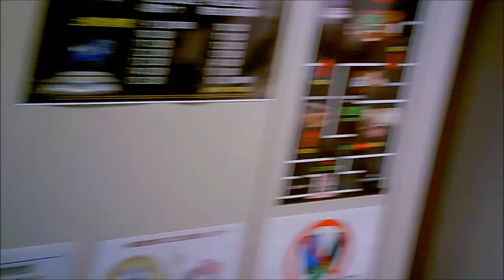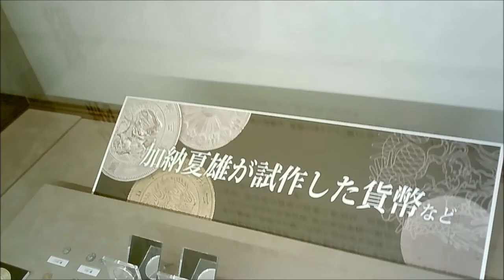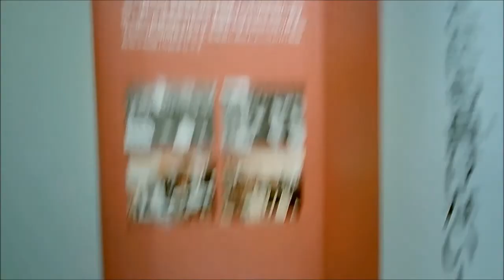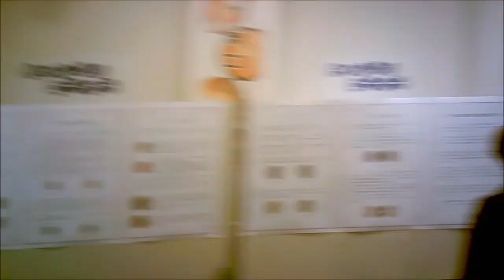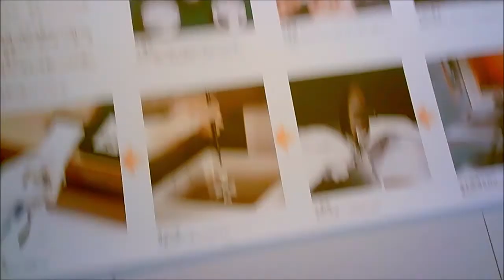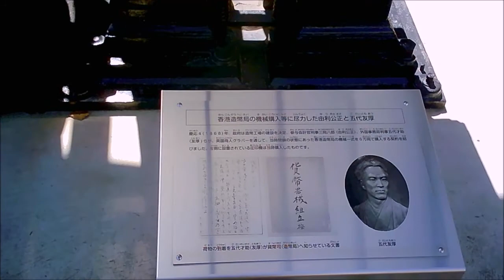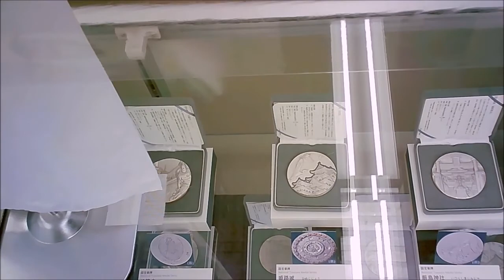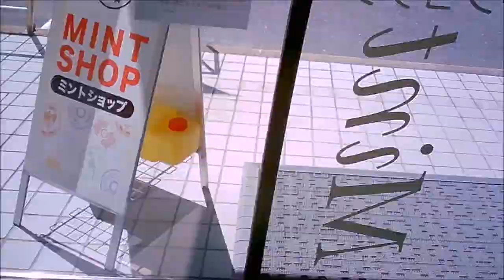大阪造幣局見学０３